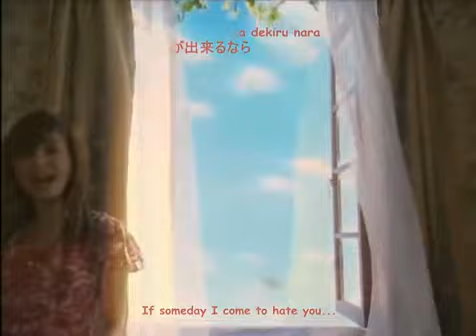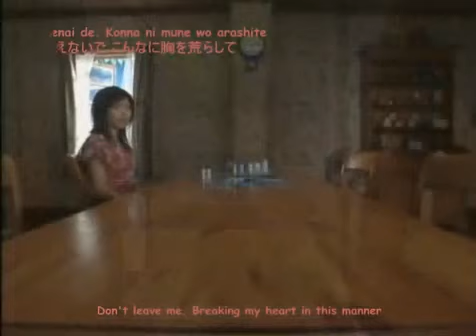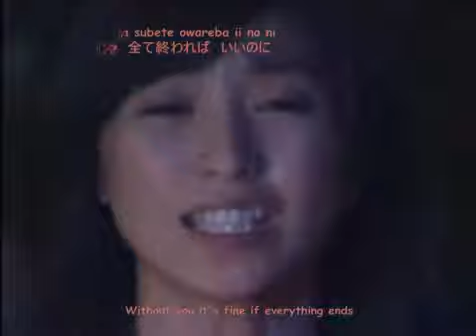Edge 鬼束ちひろ Onitsuka Chihiro Music Video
Onitsuka Chihiro - Edge